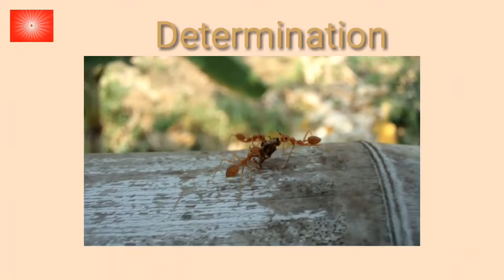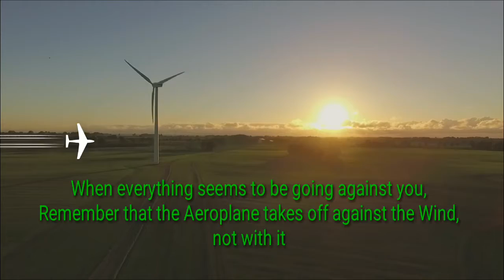Motivational Poem By Vishal Kumar Singh